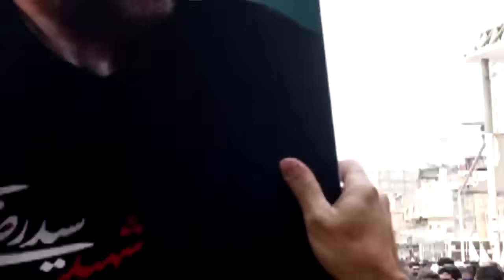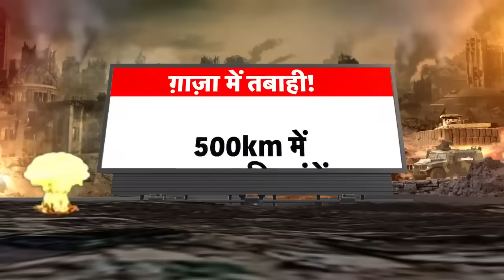Iran Attack Israel : ज़िंदा नहीं छोड़ेगा Iran, इज़राइल को मिटाने की रईसी की 'आत्मघाती क़सम'!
A big news is coming from Iran, Iranian President Ebrahim Raisi has threatened Israel that he will definitely take revenge from Israel for the death of its Brigadier General Syed Razi Mosavi, even Iran's Foreign Minister Hussein Amir bluntly It is said that now the countdown for Tel Aviv has started. Let us tell you, according to Iran's claims, Brigadier General Syed Razi Mosavi has been killed by Israel in Damascus, Syria. Iran claims that Israel had fired three missiles at Brigadier General Mosavi to kill him.

 ईरान से एक बड़ी खबर आ रही है, ईरान के राष्ट्रति इब्राहिम रईसी ने इज़राइल को धमकी है कि वो अपने ब्रिगेडियर जनरल सैयद रज़ी मोसावी की मौत का बदला इजराइल से जरूर लेगा यहां तक कि ईरान के विदेश मंत्री हुसैन अमीर ने दो टूक कहा है, कि अब तेल अवीव की उल्टी गिनती शुरू हो गई है. हम आपको बता दें, ईरान के दावों के मुताबिक ब्रिगेडियर जनरल सैयद रज़ी मोसावी को सीरिया के दमिश्क में इजराइल ने मार डाला है, ईरान का दावा है ब्रिगेडियर जनरल मोसावी को मारने के लिए इजराइल ने उन पर तीन मिसाइलें दागी थीं.